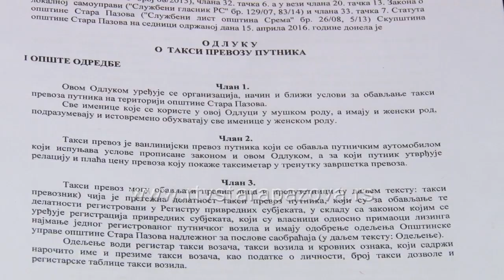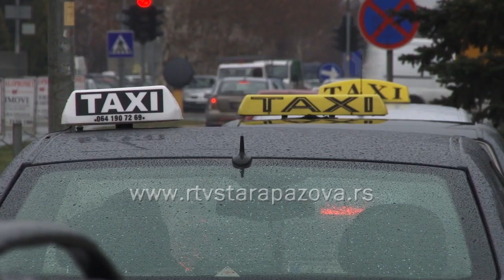Ima li divljih taksista u staropazovačkoj opštini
Da vlada interesovanje za obavljanjem taksi prevoza u opštini Stara Pazova potvrđuje masimalan broj taksi prevoza u ovoj lokalnoj zajednici. Izmene Zakona o prevozu putnika u drumskom saobraćaju stupile su na snagu 6. novembra tekuće godine što obavezuje i staropazovačku opštinu da u narednom prediodu donese novu Odluku o taksi prevozu putnika koja bi trebala da bude usklađena sa izmenama pomenutog Zakona.